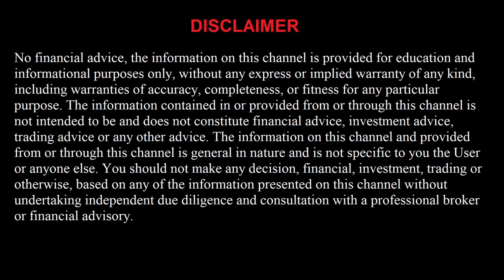Dallas Stars vs Seattle Kraken NHL Best Bets for Today 4/22/22 NHL Picks and Predictions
Dallas Stars vs Seattle Kraken